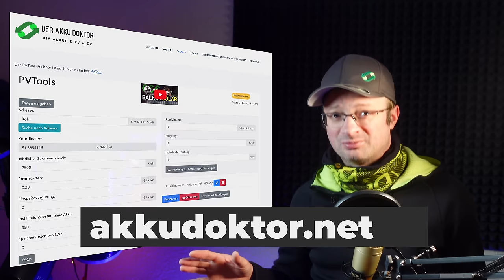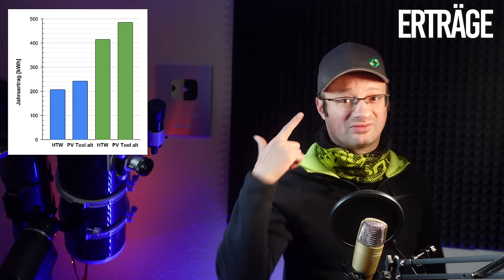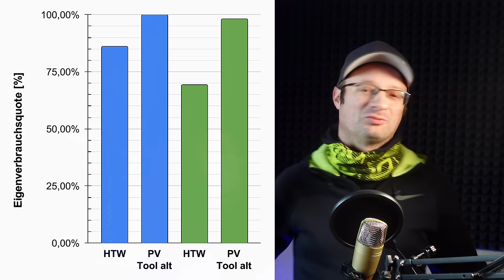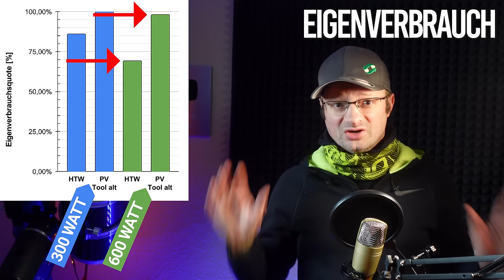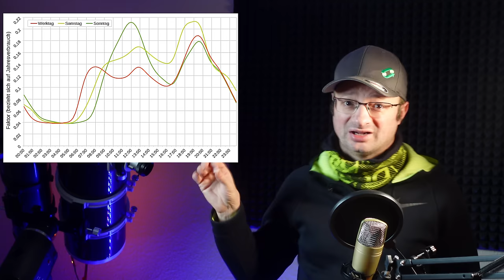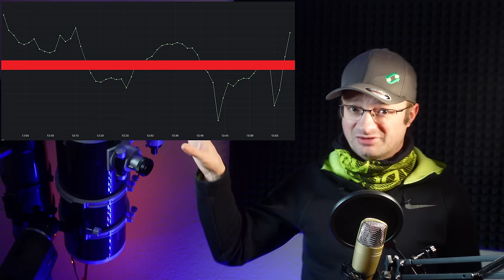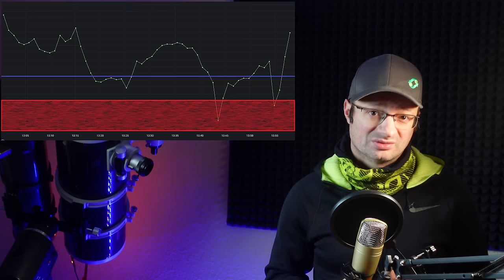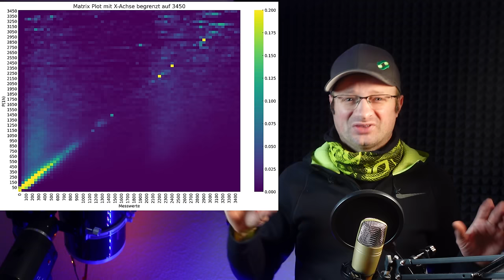Es fällt mir schwer, aber ich muss mich bei euch entschuldigen! PV-Tool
Bitte unterstützt unsere Arbeit finanziell:
Konto: Akkudoktor
IBAN: DE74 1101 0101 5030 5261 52
Solaris Bank

zu finden.

12V,24V48V Laderegler (einfach aber funktioniert gut, Kühlung nachrüsten!)
4s LiFePo4 BMS (verwende ich selbst)

Hier hab ich meine Klimaanlagen gekauft, alle Shops waren in Ordnung:
ShopClima.it
~▬▬▬▬▬▬  Team ▬▬▬▬▬~
Kamera: Dr. Andreas Schmitz
Schnitt: Manuel Lieske
Verantwortlicher Redakteur: Dr. Andreas Schmitz
Redaktion:

00:00 - ENTSCHULDIGUNG
01:08 - KLEINE ANLAGEN-GROßE FEHLER?
05:34 - EINFACHES PROBLEM - SCHWERE LÖSUNG
09:14 - DIE LÖSUNG
13:47 - ANSCHULDIGUNGEN, DROHUNGEN UND INFLUENCER